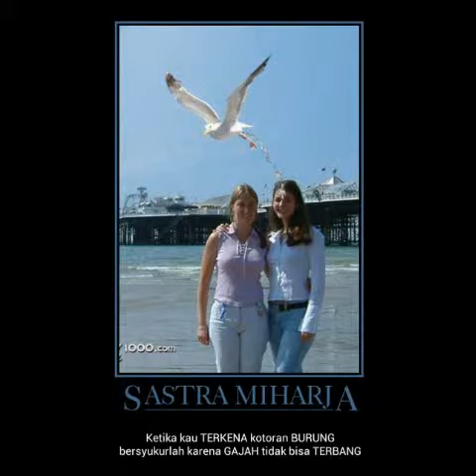Motivasi sukses2 oleh sastra miharja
Motivasi sukses tokoh tokoh dunia yang telah di modifikasi oleh sastra miharja